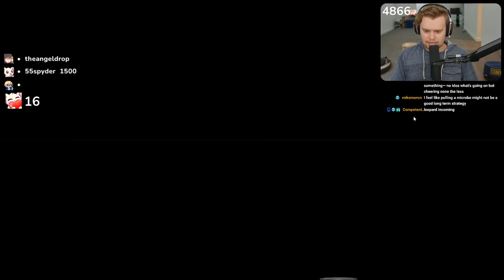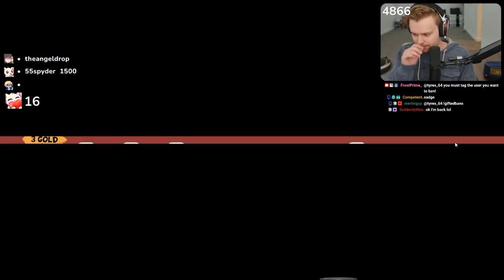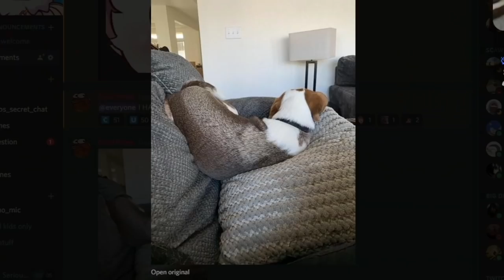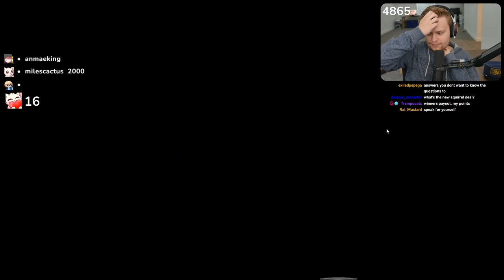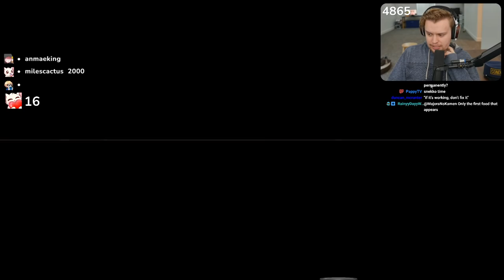WTF?! TABBY CAT IS ACTUALLY INSANE!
I actually think a SUPER early Tabby Cat can take you to an easy quick win